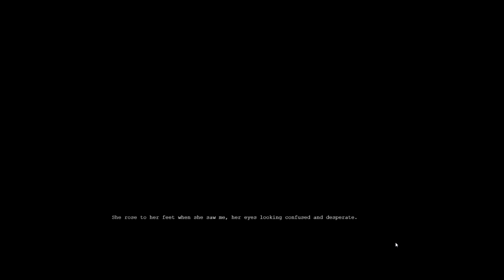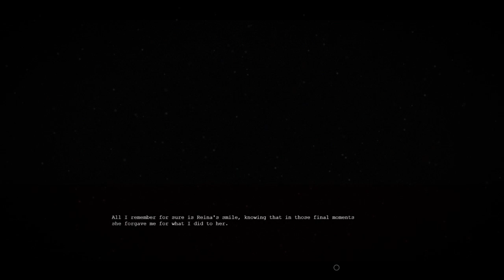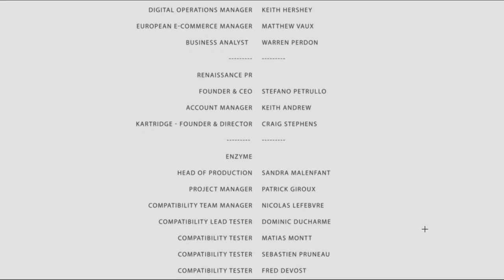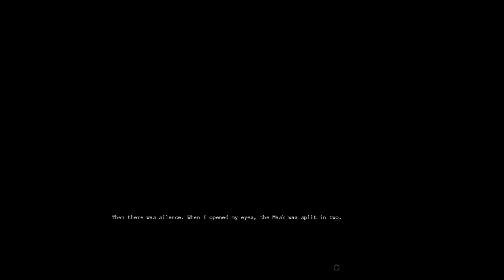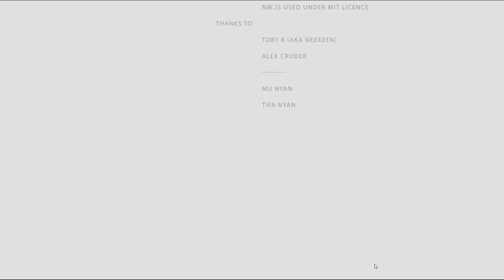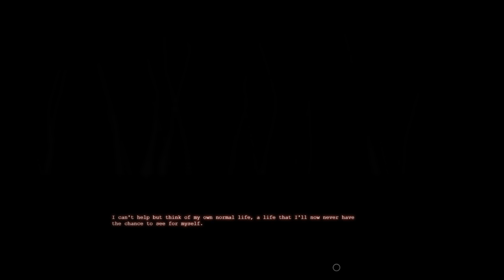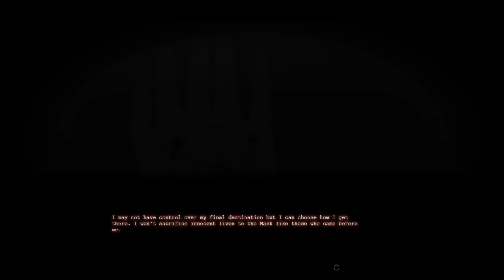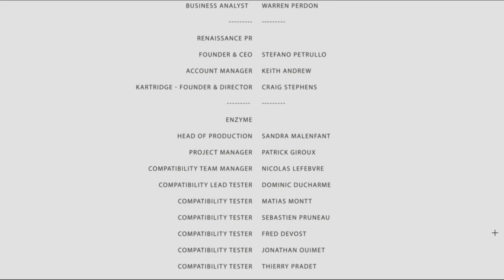Tokyo Dark (Part 5 Why not both?) FINALE - AliszPlays Stream Archive [07-12-2017]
Save Reina? Destroy the Mask? Why not both? Or neither? Confused yet? Me too XD

I found out later the last ending I got is the unofficial "true" ending D:

About this game:
Detective Ito`s partner is missing, but what starts as a straightforward case soon spirals into a twisted nightmare that causes Ito to confront her past and question her own sanity.

Tokyo Dark places the narrative in your hands. Your decisions and actions change Detective Ito's state of mind, opening doors to different possibilities as you attempt to find your partner and understand the dark and horrifying world around you.